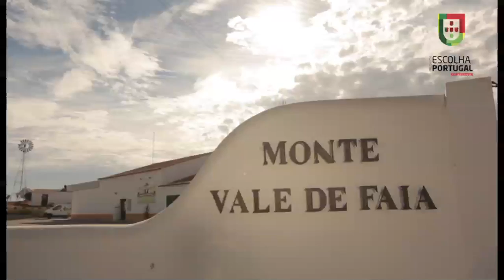Escolha Portugal | Queijaria Guilherme | Episódio 1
Conheça o que Portugal tem de melhor. Descubra os segredos dos produtos desde a origem até ao prato, no site do Clube de Produtores Continente.